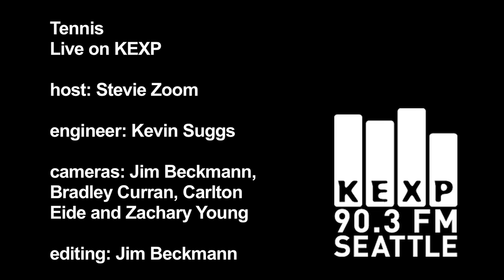Tennis - Cape Dory (Live on KEXP)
Tennis performs "Cape Dory" live in the KEXP studio. Recorded 1/30/11.

host: Stevie Zoom
engineer: Tom Hall
cameras: Jim Beckmann, Bradley Curran, Carlton Eide, Zachary Young
editing: Jim Beckmann